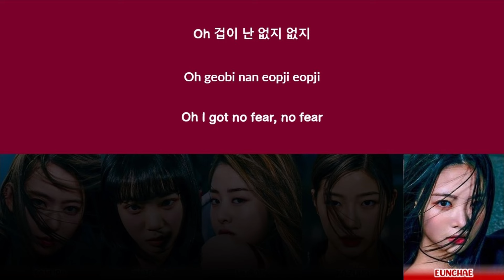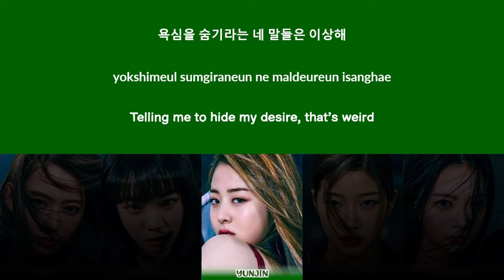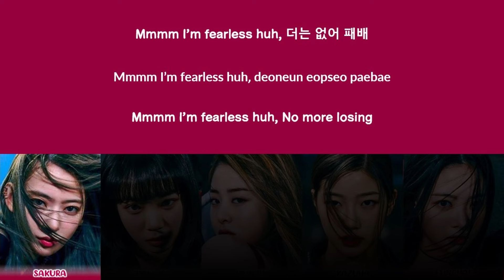Le Sserafim (르세라핌) - 'Fearless' 2023 vers. Lyrics (Color Coded Han_Rom_Eng)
▪ Artist: Le Sserafim (르세라핌)
▪ Song: Fearless (OT5 2023 vers.)
▪ Album: UNFORGIVEN
▪ Release Date: May 1, 2023

lesserafim
르세라핌
fearless
le sserafim fearless
fearless lyrics
fearless
fearless lyrics
fearless easy lyrics
fearless color coded lyrics
fearless audio
fearless topic
fearless live
fearless concert
fearless showcase
fearless fancam
fearless music video
fearless ost
fearless mv
fearless teaser
fearless 1 hour
fearless line distribution
fearless tik tok
fearless reaction
fearless karaoke
fearless vlive
fearless instrument
fearless instrumental
fearless reaction
fearless romanized
fearless ccl
fearless tiktok
fearless dance performance
fearless dance
fearless dance practice
fearless mirrored dance practice
le sserafim fearless lyrics
le sserafim fearless easy lyrics
le sserafim fearless ccl
le sserafim fearless color coded
le sserafim fearless color coded lyrics
le sserafim fearless english
le sserafim fearless english lyrics
le sserafim fearless english translation
le sserafim fearless romanized
le sserafim fearless romanized lyrics
le sserafim fearless reaction
le sserafim fearless 1 hour
le sserafim fearless fancam
le sserafim fearless dance challenge
le sserafim fearless karaoke
le sserafim fearless dance
le sserafim fearless performance
le sserafim fearless dance performance
le sserafim fearless instrument
le sserafim fearless instrumental
le sserafim fearless remix
le sserafim fearless tiktok
le sserafim fearlessteaser
le sserafim fearless mv
le sserafim fearless music video
le sserafim fearless audio
le sserafim fearless live
le sserafim fearless showcase
le sserafim fearless lyrics distribution
le sserafim fearless line distribution
le sserafim fearless mirrored dance practice
le sserafim fearless dance practice
le sserafim the world is my oyster lyrics
le sserafim fearnot lyrics
le sserafim eve, psyche and the bluebeard's wife lyrics
le sserafim fire in the belly lyrics
le sserafim blue flame lyrics
le sserafim burn the bridge lyrics
le sserafim the hydra lyrics
le sserafim antifragile lyrics
le sserafim flash forward lyrics
le sserafim impurities lyrics
le sserafim no return (into the unknown) lyrics
zeddits
zeddits lyrics
zeddits easy lyrics
zeddits color coded
zeddits romanized lyrics
zeddits color coded lyrics
zeddits ccl
zeddits fearless
zeddits le sserafim
zeddits fearless lyrics
zeddits fearless color coded
zeddits fearless color coded lyrics
zeddits fearless easy lyrics
zeddits fearless translation
zeddits le sserafim fearless lyrics
zeddits le sserafim fearless color coded
zeddits le sserafim fearless color coded lyrics
zeddits le sserafim fearless easy lyrics
zeddits le sserafim fearless romanized
zeddits le sserafim fearless romanized lyrics
zeddits le sserafim fearless translation